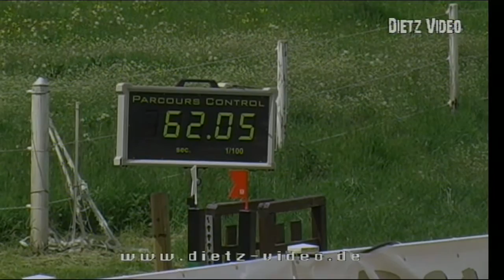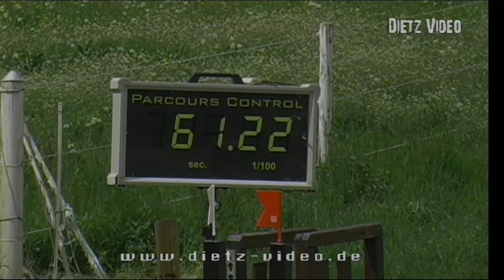Alegretto 3 Armin Engelhardt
04. Springpferdeprüfung Kl. M*
Bösingen-Herrenzimmern 2016